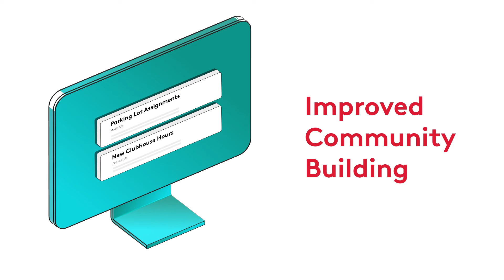Experience ResidentPortal 4.0